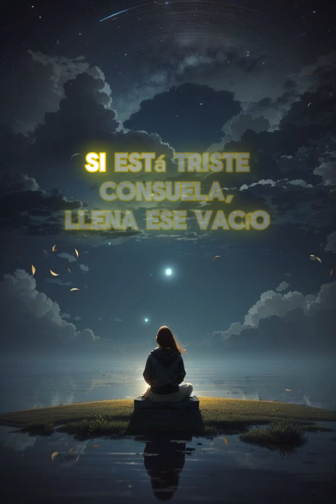Dios te pido por la persona que está leyendo este mensaje…🙏💕@MENSAJESDEDIOS103 🙏💕